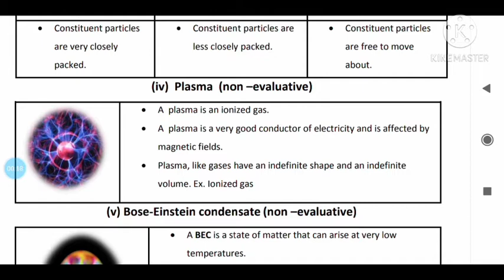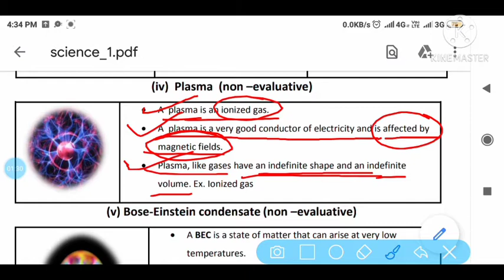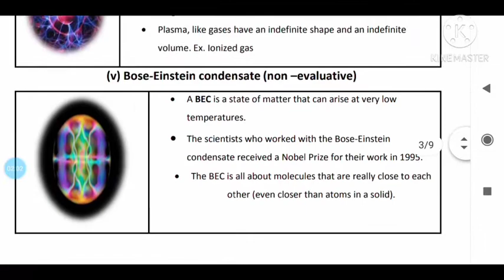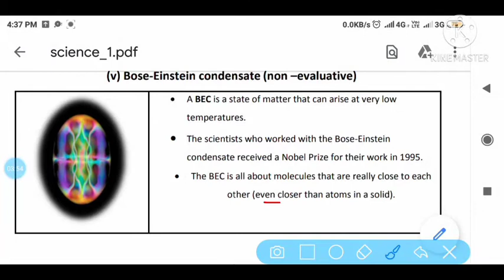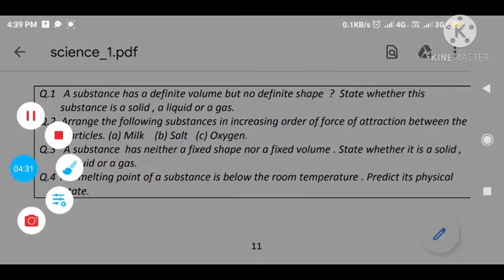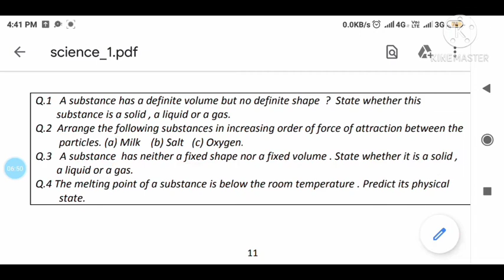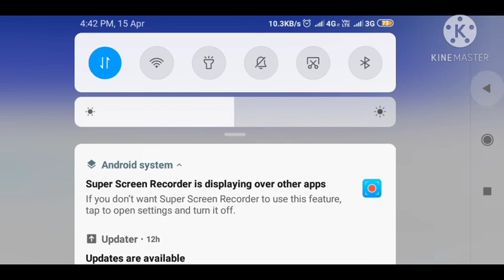class ix Chemistry Chapters Matter in our Surroundings Part-3